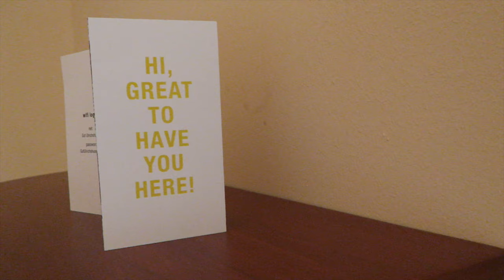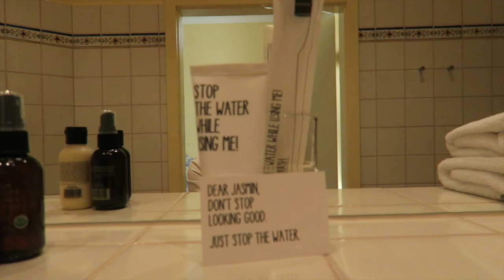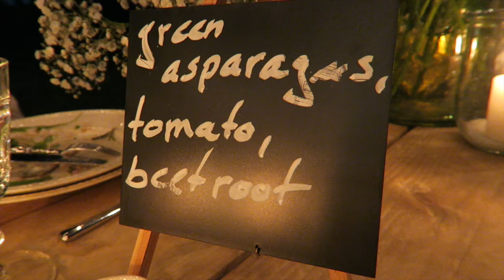VLOG | Shopping mit Eva Padberg | Entspannen mit Zalando | Madametamtam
Ein kleiner Vlog zwischendurch. Zusammen mit vielen lieben Bloggermädels aus ganz Europa war ich auf dem Zalando Summer House Event nahe der Mecklenburgischen Seenplatte. Es war so wunderschön (und scheinbar waren schon viele von euch auf Hochzeiten dort). Anschließend ging es gleich weiter nach Ingolstadt. Dort war ich im Outlet Village und habe mich mit Eva Padberg über unsere Lieblingstaschen und deren Inhalt ausgestauscht. Danach ging es für alle auf die Suche nach DER Tasche. Ich sage so viel - ich bin seeeehr zufrieden nach Hause gefahren :)
Gefallen euch solche kürzeren Vlogs?

Zum Links verkürzen benutze ich BITLY, damit die Links nicht die ganze Infobox einnehmen.